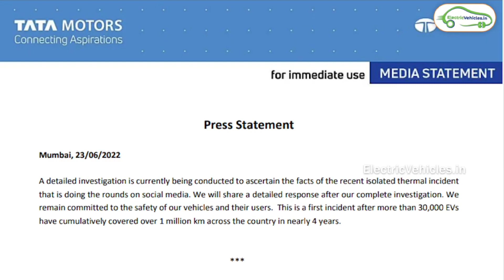TATA Nexon Ev caught Fire। Electric Car Fire Explosion in India। EvHindi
TATA Nexon Ev Fire incident। Electric Car Fire Explosion in India। EvHindi